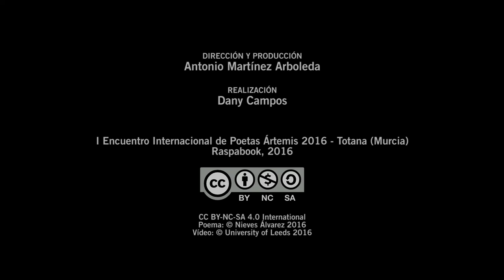Nieves Álvarez: "Primer destino" - Ártemis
Este vídeo forma parte de la colección de R.E.A. (Recursos Educativos Abiertos) “Las flechas de Ártemis” realizada por la Escuela de Lenguas, Sociedades y Culturas de la Universidad de Leeds.

La colección recoge poemas de los participantes en el Encuentro, así como mini-entrevistas, y ha sido puesta a disposición de la Comunidad Global para usos educativos, de investigación o de difusión cultural con fines no-comerciales.

“Las flechas de Ártemis” es también el nombre del proyecto educativo en el que se integran estos vídeos, producidos por el realizador y guionista Dany Campos. Está dirigido por Antonio Martínez Arboleda, profesor de la Universidad de Leeds en el Departamento de Español, Portugués y Estudios Latinoamericanos.

Las reflexiones pedagógicas sobre el proyecto, y sobre colecciones venideras, han sido publicadas en la Revista “The Leeds Language Scholar”.

Nieves Álvarez es profesora, amante de la literatura y la pedagogía. Ha colaborado en revistas educativas y literarias, dirigido programas de radio y televisión, obtenido 14 premios literarios y otros tantos profesionales, participado en obras literarias colectivas, revistas y antologías, coordinado publicaciones, investigaciones, actos artísticos y poéticos. Es miembro de la Asociación Española de Escritores, Genialogías, Verbo Azul, y Team Europe.

Entre su obra poética editada destacan:
-Navegando Fantasmas: tras las huellas de Gulliver. Torremozas.
-Intrusos en el tiempo. Teorema de la lírica. Premio de Poesía Vicente Martín. Vitruvio.
-La Magia de la voz, Ayuntamiento de Bujalance, XVII Premio Poeta Mario López.
-Los íntimos secretos de la voz, 2010, XIV Premio de poesía Nicolás del Hierro.
-Desde todos los nombres (abecedario del olvido). Cuadernos del Laberinto.
-Erótica de la luz (liturgia de las horas). Vitruvio.

En la coordinación de proyectos literarios destacan:
-28.28. La Europa de las escritoras (Antología con 28 poetas españolas y 28 europeas) Gobierno de Cantabria, Santander. 2015
-Hablando con Teresa de mujer a mujer (Antología con 14 poetas españolas) Gobierno de Cantabria, Santander. 2015
-De dos en dos. ¿Esto es amor o poesía? Antología con 8 poetas de Cantabria. Sala Bretón. Ayuntamiento de Astillero. 2016.
-Ponte en mi piel. Gobierno de Cantabria. 2016

Entre las instalaciones poéticas y exposiciones destacan:
-Género Femenino Número Plural. Exposición "/A. Reflexiones sobre la violencia contra la mujer". Palacete del Embarcadero de Santander. 2012.
-Entorno-vínculos: Bosques luminosos. Colegio de Arquitectos, Cantabria. 2013.
-Poesía, agua, luz. Biblioteca Central. Gobierno de Cantabria. 2013.
-Teresa. Erótica de la luz. Sala de Náutica, Universidad de Cantabria. 2015
-Ponte en mi piel. Facultad de Derecho. Universidad de Cantabria. 2016

Heredera de esa tradición milenaria a la que pertenecen los poetas que forjan el verso golpe a golpe, con el sudor del alma, con el sentimiento a flor de piel. (...) En la poesía de Nieves Álvarez –original y auténtica-, encontramos la huella de los grandes clásicos, como no podía ser de otra manera. No es difícil hallar resonancias del mejor Neruda. (...) Una voz que se abre paso con fuerza en el panorama lírico contemporáneo.

Juan Ramón Barat, del prólogo al libro La magia de la voz, 2010. Bujalance, Córdoba. Premio Mario López.

El vídeo fue rodado en mayo de 2016 durante el I Encuentro Internacional de Poetas Ártemis 2016 (Totana, Murcia), que estuvo patrocinado por la editorial Raspabook, el Excelentísimo Ayuntamiento de Totana, Gil Family Estate y el Hotel Executive Sport de Totana.